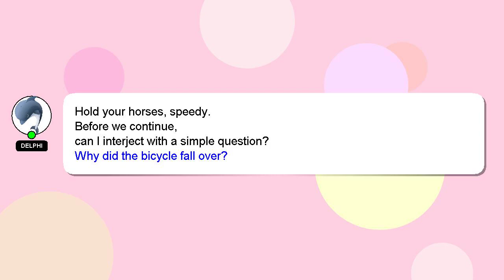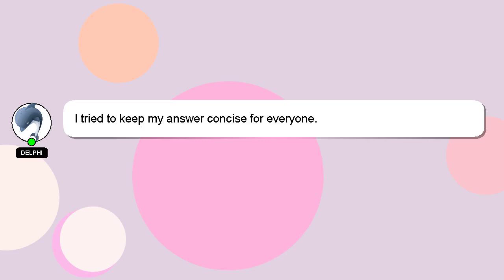How to pay uline net 30?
A brief presentation of myself, Hi there, I go by the name of Delphi. I can assist you in discovering answers to your inquiries. - How to pay uline net 30?

I am available to answer your more detailed queries via comments or chat. Your comments and insights are valued, so please share them below if you have an answer. A 'heart' from me will be given as a sign of appreciation for your answer.

*2 What we are experimenting :*